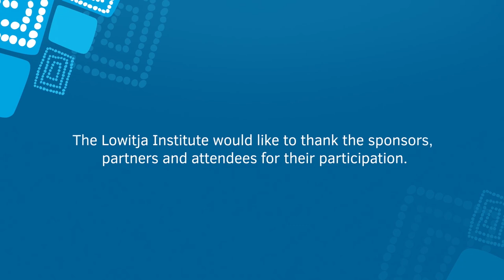Prof. Tahu Kukutai The Lowitja Institute - International Indigenous Health and Wellbeing Conference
The Lowitja Institute - International Indigenous Health and Wellbeing Conference Tahu Kukutai (Ngāti Tiipa, Ngāti Kinohaku, Te Aupōuri) is Professor of Demography at the National Institute of Demographic and Economic Analysis, The University of Waikato.

Tahu specialises in Māori and Indigenous demographic research and has written extensively on issues of Māori population change, Māori identity, wellbeing and official statistics.

Tahu is a founding member of the Māori Data Sovereignty Network Te Mana Raraunga that advocates for Māori rights and interests in data. She is also Co-Chair of the Research Data Alliance International Indigenous Data Sovereignty Interest Group and co-edited (with John Taylor) Indigenous Data Sovereignty: Toward an Agenda (free download Tahu has undertaken research with and for numerous iwi (tribes), Māori communities, and Government agencies, and provided strategic advice across a range of sectors. Recently she was appointed to the Census 2018 External Data Quality Panel and the Child Wellbeing Strategy Reference Group that is informing the development of the New Zealand Government’s first child wellbeing strategy. Tahu has degrees in History, Demography and Sociology from the University of Waikato and Stanford University. She was previously a journalist.